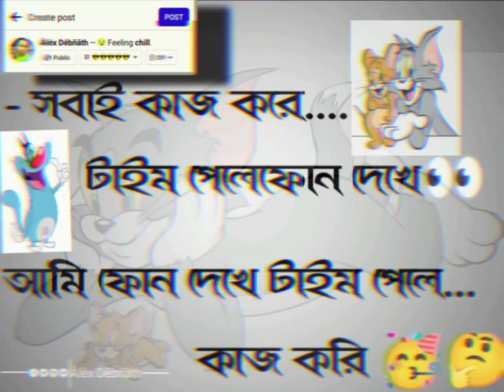new WhatsApp status 😂😂